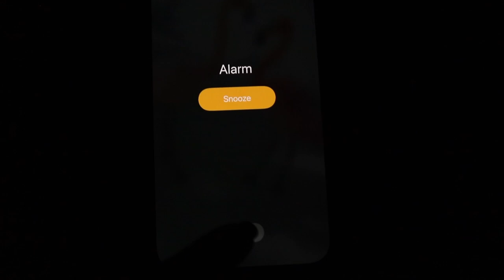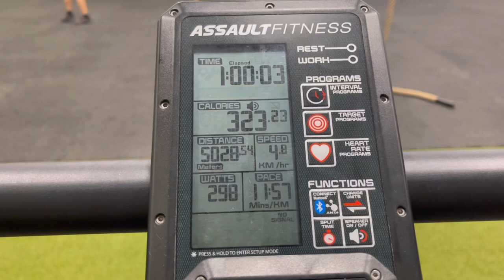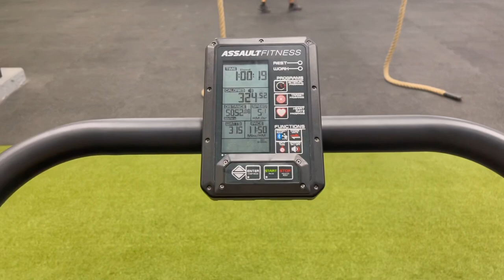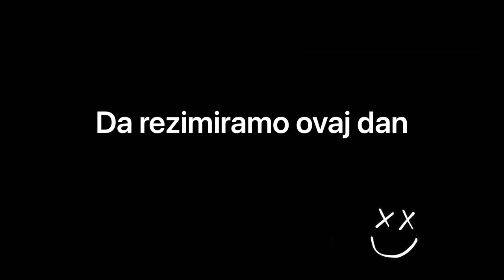Road to Arnold 2021. Mesec dana do takmicenja. Jedan sasvim uobicajan Ponedeljak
Ana-Marija Žujović
Moje dnevne rutine, trening, ishrana… Jos samo mesec dana do takmicenja :)